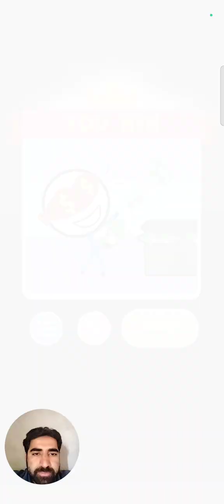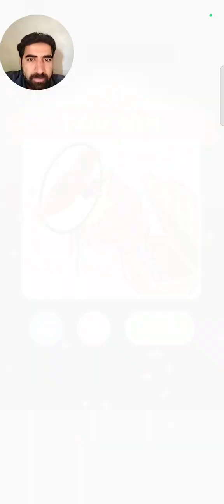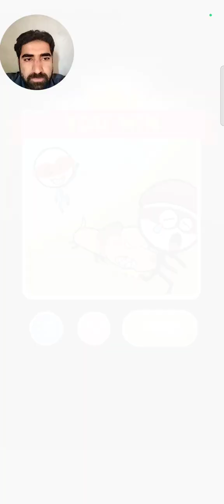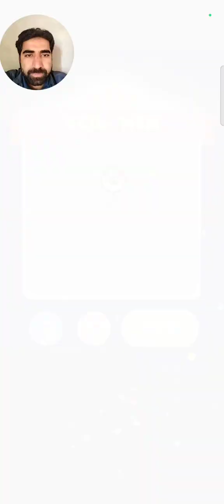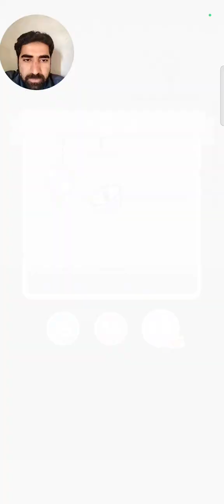Attack Draw Line Level 1 - 15 Gameplay Android Games Puzzle Games